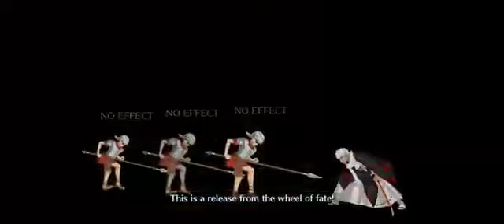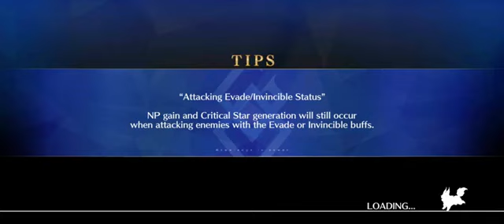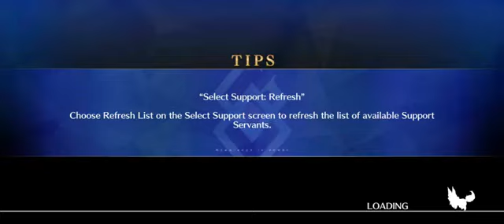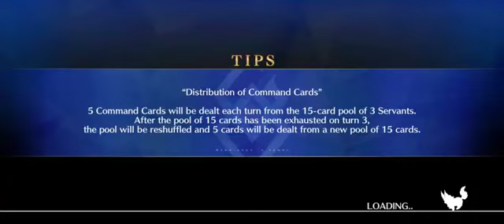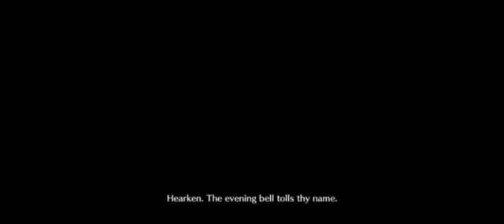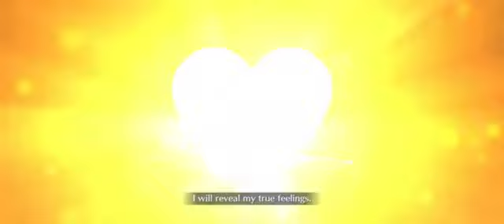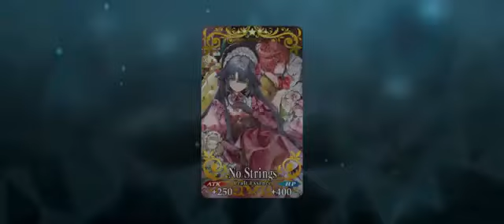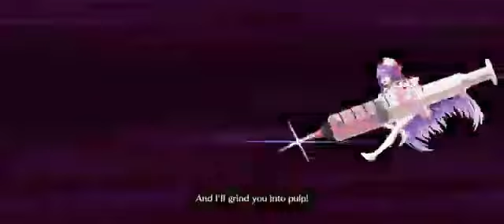Akihabara Explosion: Meat Tower [Floors 1-50]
This took a long time, but I managed to get through this tower without the need to wait for cooldowns. I think I'll just show floor 100 for the last tower or maybe notable floors because these videos are getting insanely long. Enjoy!

Floors 1-10: 00:00
Floors 11-20: 24:43
Floors 21-30: 48:50
Floors 31-40: 1:15:36
Floors 41-50: 1:40:21
Final Fight: 2:15:22